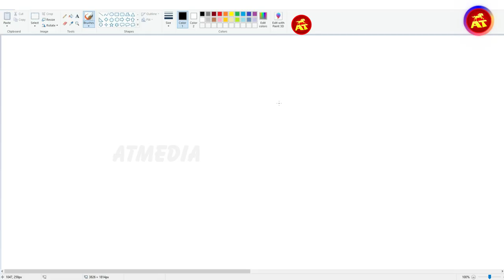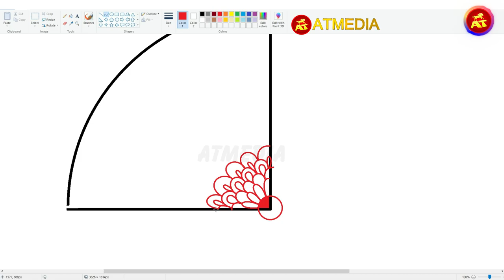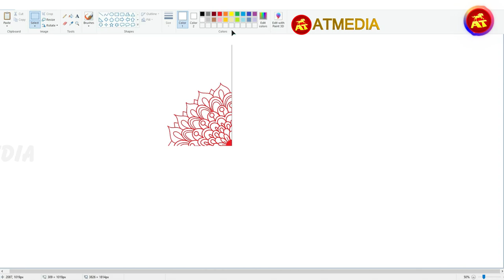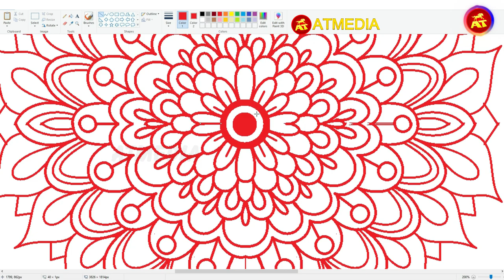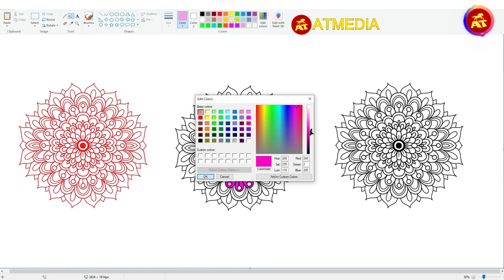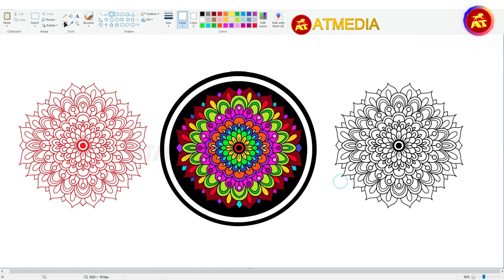How to draw Simple Mandala Art on Computer using Ms Paint | Mandala Art in Laptop